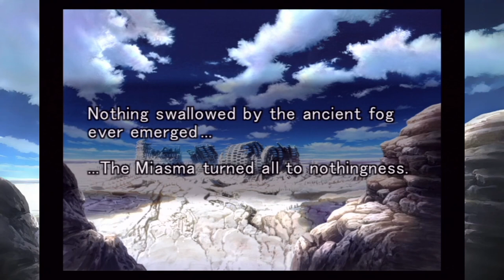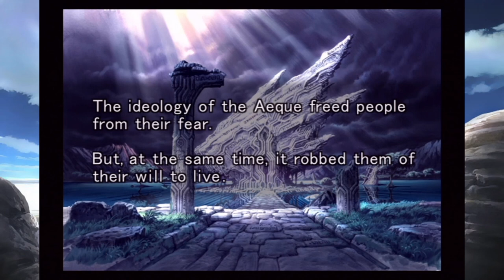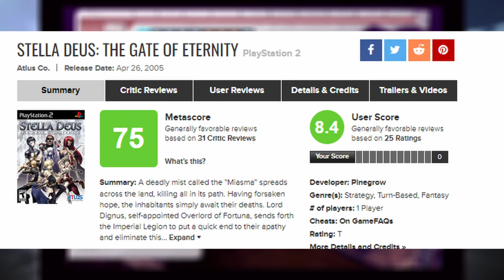Stella Deus: The Gate of Eternity || Review || PS2 || NoTimeToGame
Welcome to this review of Stella Deus developed by Atlus